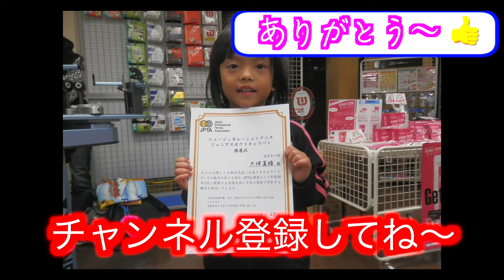JPTA New Generation Tennis ニュージェネレーションテニス 石黒杯 全国大会への道 その７ 最終結果発表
日本プロテニス協会⇩
これまで６種目行われましたが、１種目は参考競技種目として全国大会では、これもするかも的に行われ、実際の採点は５種目で１種目２０点　の１００点満点でされました。

お薦め商品
 【 お薦め　テニス　スポンジボール 】

お薦めリスト動画
【 JPTA New Generation Tennis ニュージェネレーションテニス 石黒杯 全国大会への道 リスト】

Audionautix の Piano March は、クリエイティブ・コモンズ - 表示 4.0 ライセンスに基づいて使用が許諾されます。